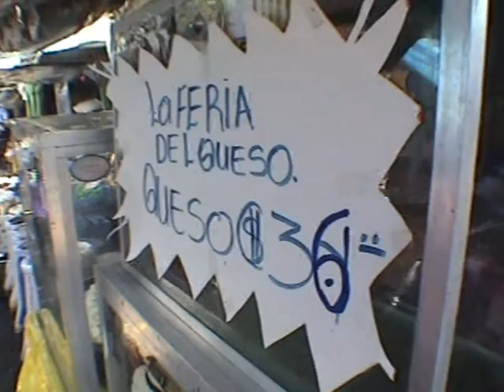NOTA PRECIO DEL QUESO EN CARAZO